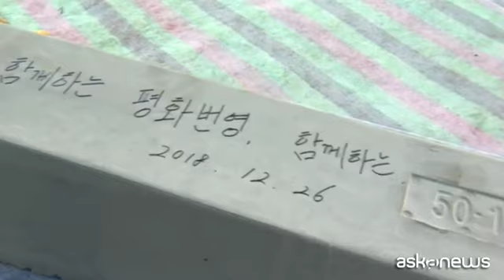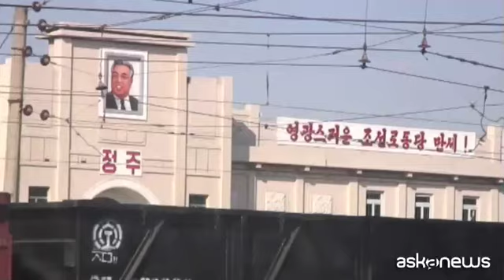Cerimonia per riunire strade e ferrovie tra Nord e Sud Corea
Seoul (askanews) - Una delegazione sudcoreana ha attraversato il confine con la Corea del Nord per partecipare a una cerimonia storica per la riconnessione e la ricostruzione delle strade e delle ferrovie dei due stati della penisola.
Un treno speciale di nove carrozze con a bordo circa 100 sudcoreani, tra cui funzionari e cinque persone nate nel Nord, ha lasciato la stazione ferroviaria di Seoul diretto al confine nella città di Kaesong.
Il treno dipinto di rosso, bianco e blu, porta uno slogan sul fianco: "Apriamo un'era di pace e prosperità insieme, riconnettiamo strade e ferrovie tra Nord e Sud".
Ma c'è anche un'ulteriore novità che segna un cambio di passo del governo di Pyongyang. La Corea del Nord, solitamente poco
propensa a comunicare i suoi fallimenti, ha riconosciuto che la
sua agricoltura ha registrato quest'anno delle difficoltà. L'annuncio arriva due settimane dopo che l'Onu ha dato notizia di un abbassamento della produzione alimentare nel paese.